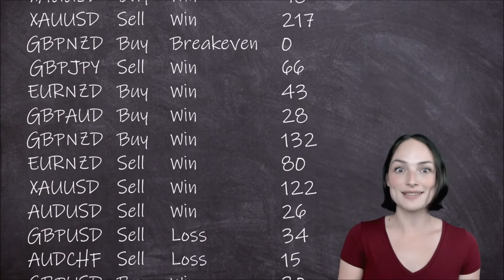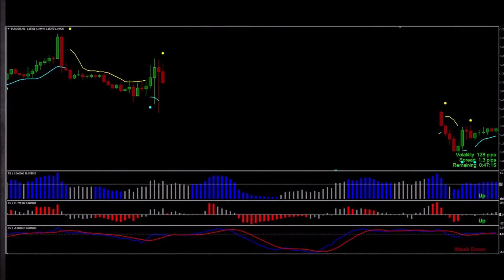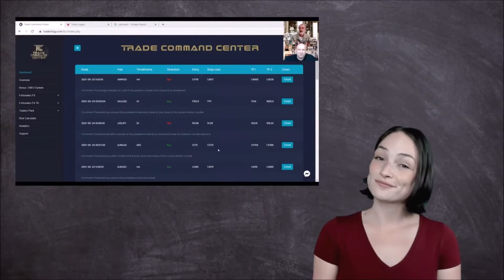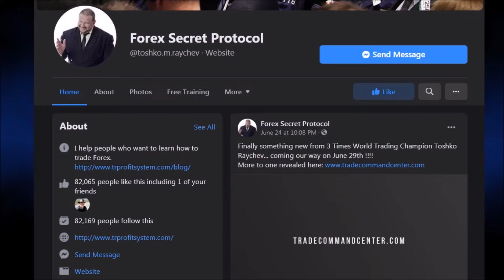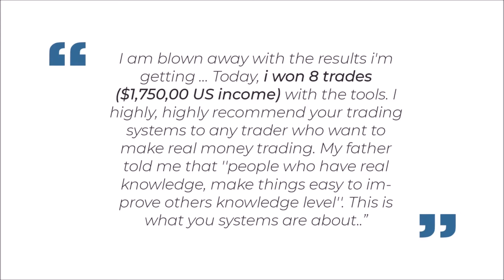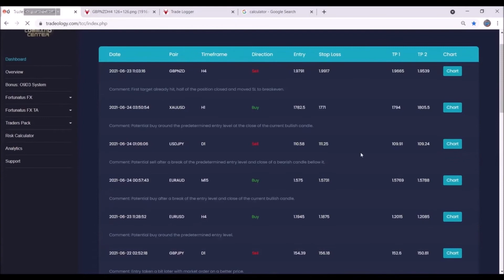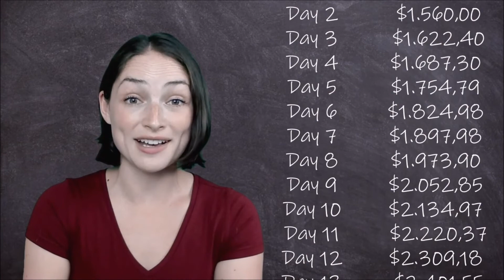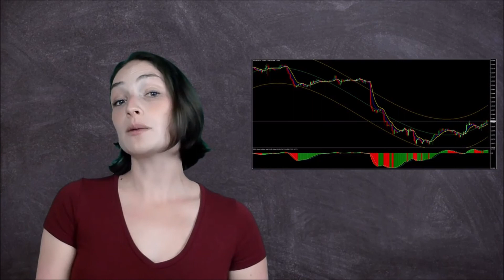Forex Trading Courses For Maximum Profit - Trade Command Center Program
They seldom work and who has time to learn all that only to be disappointed again? Money is tight and you need a solution that will put you in profit today. Not in weeks or months. Between inflation and everything else that's going on in the world, you just can't afford to lose a dime.

Let's be clear on a couple things. This is not another useless signal service. It is not AI or automated trading. It is a done-for-you solution with a proven 90% win-rate.

Here's the best part about this. It doesn't matter if you are just starting out with a tiny trading account and want to grow it as quickly and safely as possible. Or are a more experienced trader trying to turn a big account into an absolute fortune.